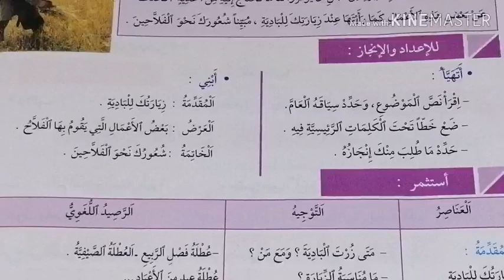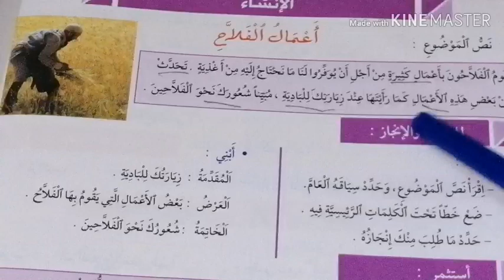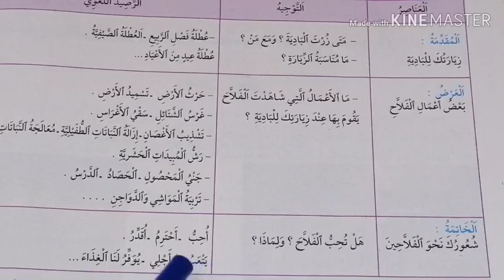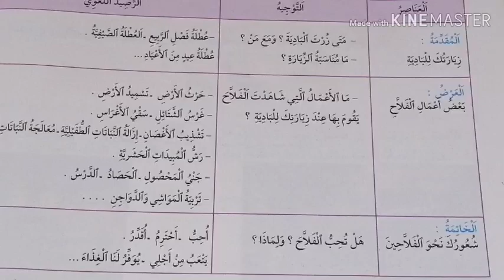انشاء الفلاح ص186 كتاب مرشدي المستوى الخامس ابتدائي